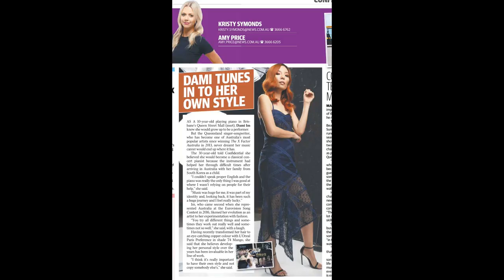Dami Im - 2019 Year In Review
Dami Im's new single 'Kiss You Anyway' out on Friday, Jan 3!

It has been another incredible year and we the Dami Army would like to share this collection of some of Dami's events in 2019 as a tribute to the phenomenal artist and queen of the Dami Army.

Let's take a moment to reflect the amazing year that was for Dami. From the release of her Live Sessions EP to the release of her single Crying Underwater as an independent artist, her amazing Dreamer Tour and everything in between.

Take a look back at some of the events that Dami had in 2019:

Jan 11 - Live Sessions EP release
Jan 14 - First TV performance -Dreamer, ABC News Breakfast
Jan 24 - Raymond Weil Brand Ambassador announcement
Feb 9 - SBS Eurovision: Australia Decides, Gold Coast
Mar 6 - Carla Zampatti Grand Showcase, VAMFF, Melbourne
Mar 7 - PwC CEO's Pearl Program, Melbourne
Mar 8 - People's National Congress Party Anniversary Ball, Port Moresby
Mar 12 - New Music & Human Nature Tour Promo,Today Extra, Channel 9
Mar 16 - Together for North Queensland post-match concert, Townsville
March 25 - Lotte Duty Free Grand Opening, Brisbane
Mar 27 - Paul Murray Live, Townsville
Apr 2 - Umagang Kay Ganda, Philippines
Apr 2 - Wish 107.5 Radio, Philippines
Apr 3 - CNN Philippines
Apr 3 - Showcase at Salon De Ning, Manila, Philippines
Apr 11 - Porsche 911 Launch, Melbourne
Apr 16 - Bold Beyond Beauty, L'Oréal, Sydney
Apr 19 - Dami's Gift, A Current Affair, Masbate Philippines
Apr 19 - Royal Children's Hospital, Good Friday Appeal, Melbourne
Apr 24 - Anzac Day Eve's Overture To Peace, Darwin
Apr 26 to May 11 - Human Nature Little More Love Tour
May 15 - Excellence in Media Awards, CMAA, Gold Coast
May 29 - Adelaide Cabaret Festival Promo, Today Extra
Jun 13 & 14 - My Life in Songs, Adelaide Cabaret Festival
Jun 15 - Parasite Premiere, Sydney Film Festival
Jun 24 - Genesis Luxury Car Launch, Sydney
July 7 - Big Sing Bonfire, Hobart
July 9 - Festival of Voices Concert, Hobart
Jul 20 - Compassion Australia Concert, Sydney
Jul 23 - Dreamer Tour Promo, Today Extra, Channel 9
Jul 31 - Because You're Worth It, L'Oréal Event, Reign QVB, Sydney
Aug 2 to Nov 16 - Dreamer Tour
Aug 13 - Single and Tour Promo, Daily Edition, Channel 7
Sep 22 - KPop Behind The Scenes, Sunday Night, Channel 7
Oct 9 - Cicada International Humanitarian Award Recipient, AWMA
Oct 11 - MBC Forest FM Radio Interview, Korea
Oct 12 & 13 - Asia Song Festival, Korea
Nov 7 - Brisbane's Best Tuck Shop, Narangba Valley State HS Mini Concert
Nov 8 - Dame Nellie Melba, Fierce Girls Podcast, ABC Radio
Nov 9 - Steve Irwin Gala Dinner, Brisbane
Nov 29 - The Iconic Summer Show, Brisbane
Dec 3 - 57th Australian Export Awards, Parliament House, Canberra
Dec 7 - The World's Big Sleep Out, Brisbane

Credits: Thank you to various media sources and social media channels for the photos and clips that made this compilation possible.

Dami Im’s new single 'Kiss You Anyway" OUT on January 3.